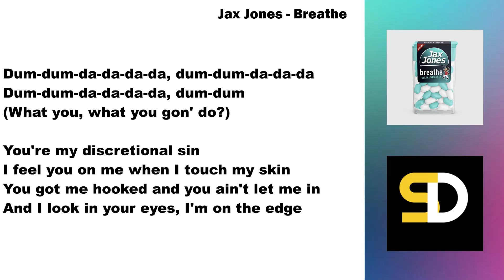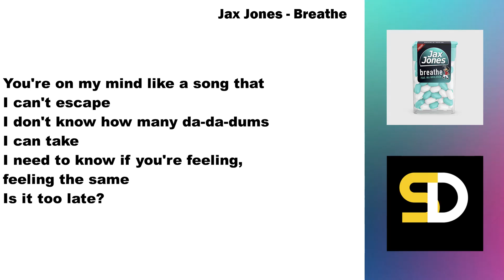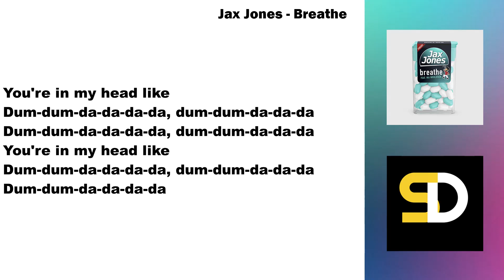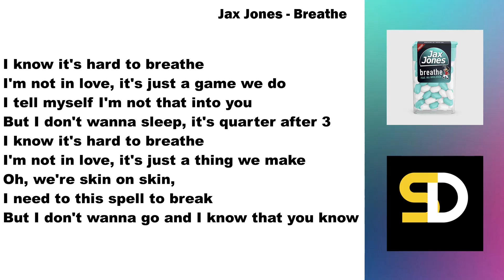Jax Jones - Breathe (Lyrics)